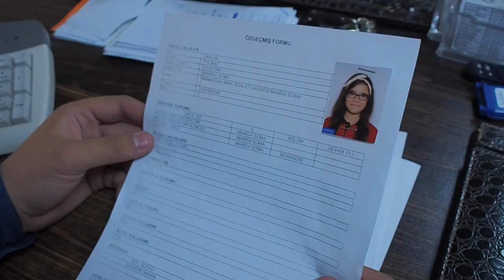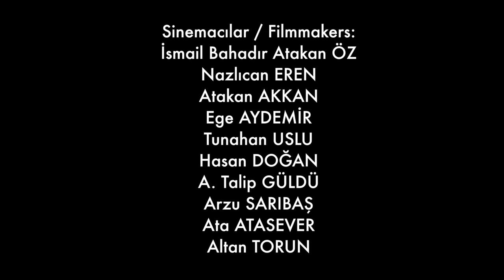Özgürlük Yok - Çocuğun İnsan Hakları ve Sinema Projesi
Bu film SOMA'da çekildi.
Sinemacılar : İsmail Bahadır Atakan ÖZ, Nazlıcan Eren, Atakan AKKAN, Ege Aydemir, Tunahan USLU, Hasan DOĞAN, A.Talip GÜLDÜ, Arzu SARIBAŞ, Ata ATASEVER, Altan TORUN